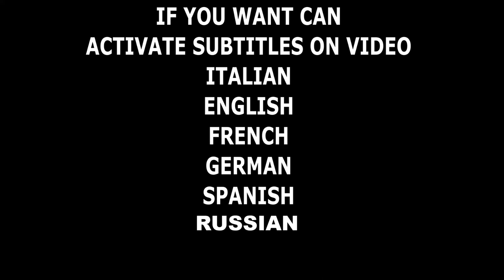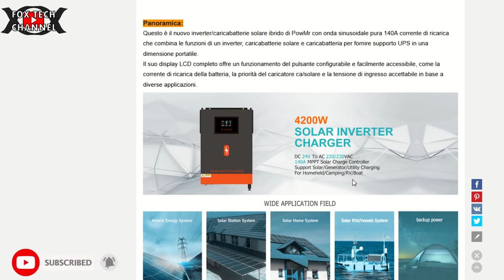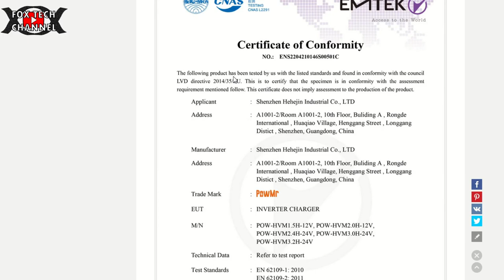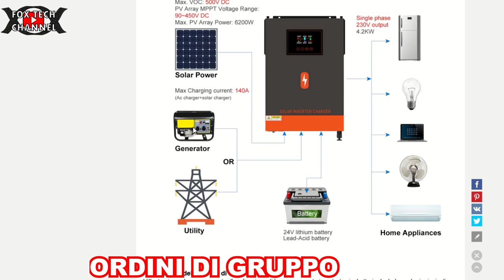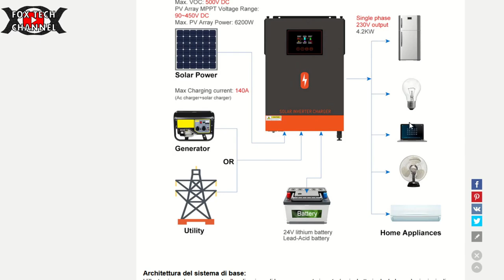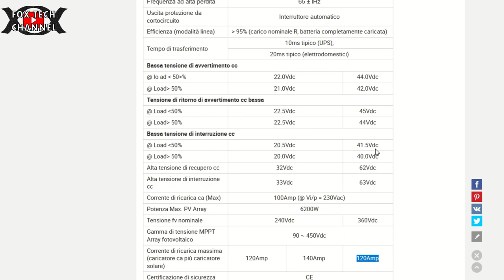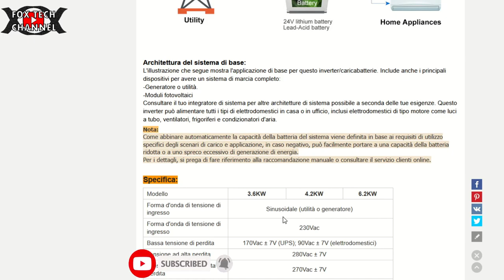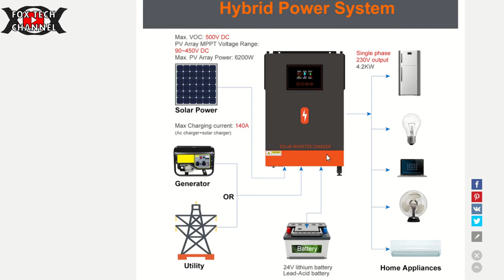QUESTO INVERTER OFFGRID FOTOVOLTAICO FUNZIONA A 24V Bellissimo!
Link prodotto con discount